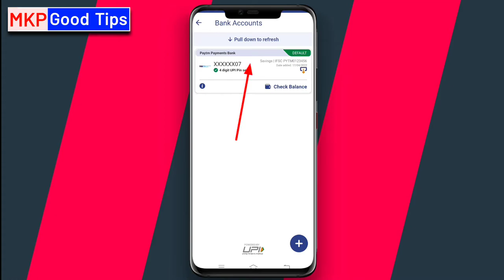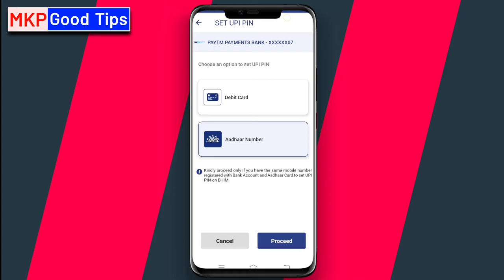Paytm Aadhaar UPI Launch | Paytm payment Bank Aadhar UPI Pin Set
how to electricity pay in Yono SBI

107 of the Copyright Act 1976, allowance is made for "fair use" for purposes such as criticism, comment, news reporting, teaching, scholarship, and research.Fair use is a use permitted by copyright statutes that might otherwise be infringing. All credit for copyright material used in video goes to a respected owner.